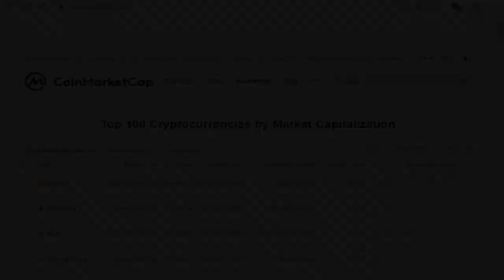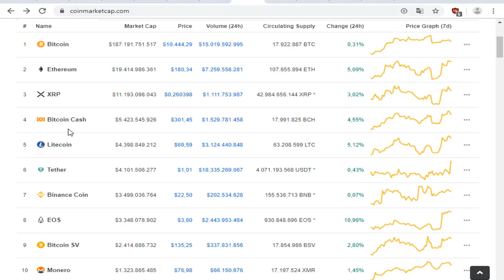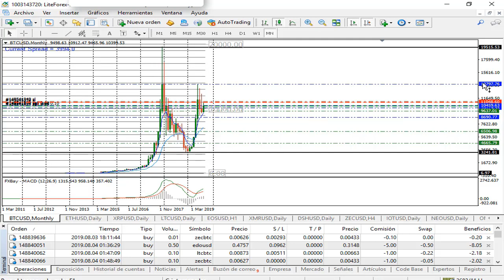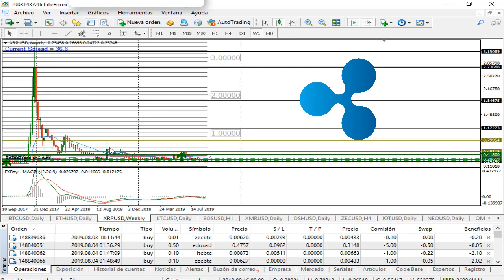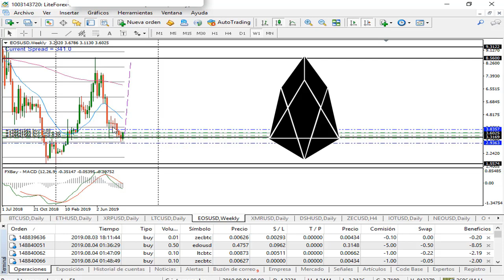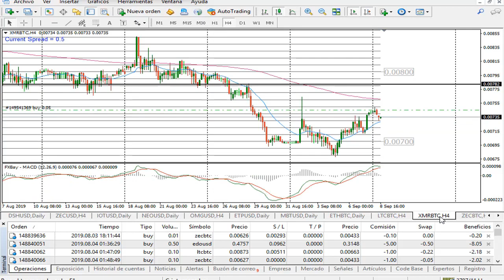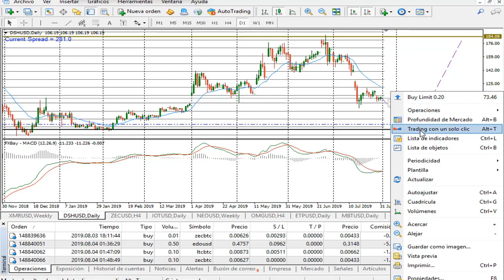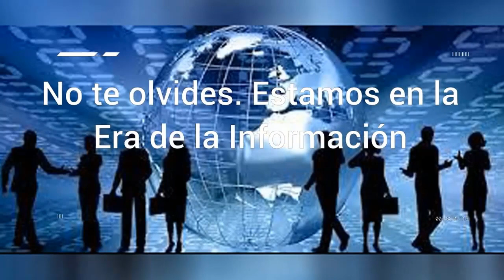Bitcoin Y Otras Principales Criptomonedas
En el video se realiza un analisis del Bitcoin y otros Criptomonedas que estan entre las principales.  Como el Ethereum, Ripple, Litecoin, Eos, Momero, Dash.

Para hacer Trading con Criptomonedas o cualquier otro activo. No se necesario hacer seguimiento al total de la criptomoedas.

Con las 20 principales Criptomonedas que se tienen en  el mercado de las Criptomoendas: Coinmarkecap

Es mas que suficiente.  Los SPRED   en las criptomonedas en los Broker que tienen esta opcion de operar con criptomonedas. Son grandes. Por lo que se tiene que pensar en operar en graficos de 4 horas, Diarios o Semanales.   Por tanto lo que en realidad  se debe realizar en las Criptomonedas es INVERSION.

En este momento.  La mayoria de las Criptomondas estan BARATAS.  Pero cuando se de la crisis mundial estas van a subir bastante.  Es conveniente COMRAR Criptoonedas y guardarlas en nuestras Billeteras